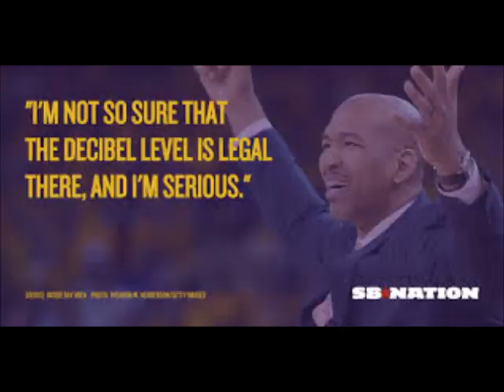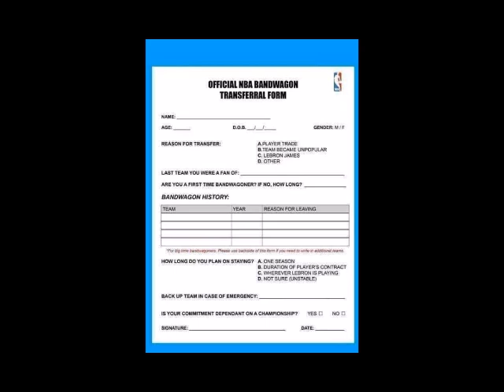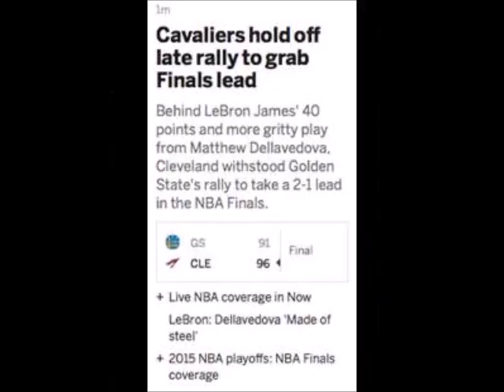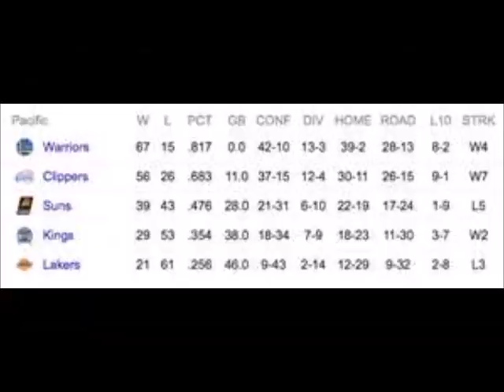Splash- Golden State Warriors 2015 NBA Finals Anthem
Artist- P

Beat by: Maverick @ Maverickbeats.com